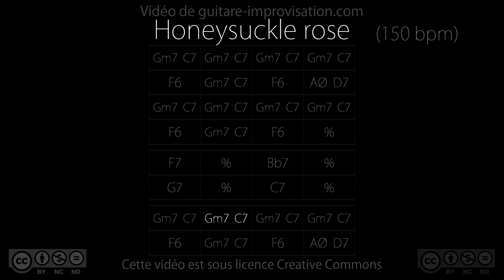Honeysuckle rose : Backing Track